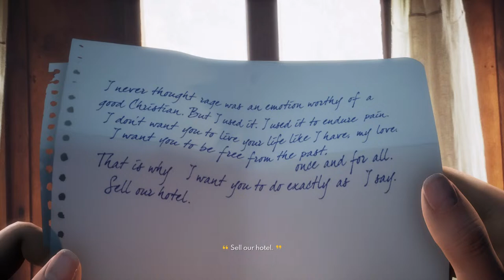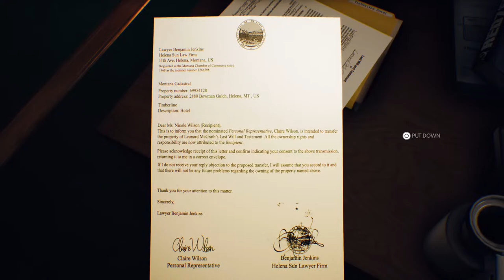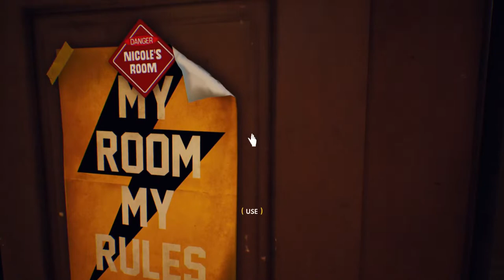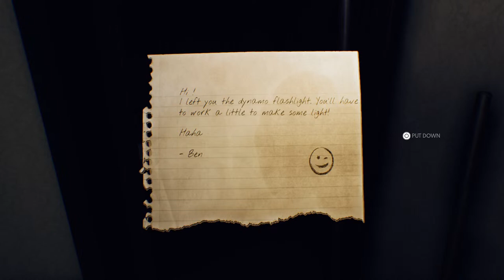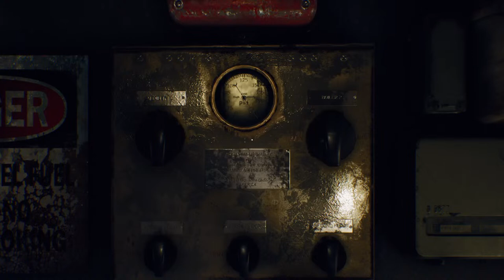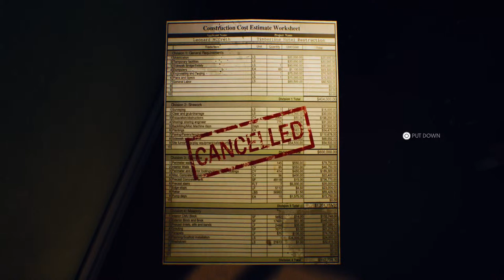Suicide of Rachel Foster (part 1)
I'm here To bless you guys with this channel on the Ark radio with an album reviews, music, beer, and horror games. You can check my twitch channel at Jo_bless01 you'll find me on there and you were going to keep it going.